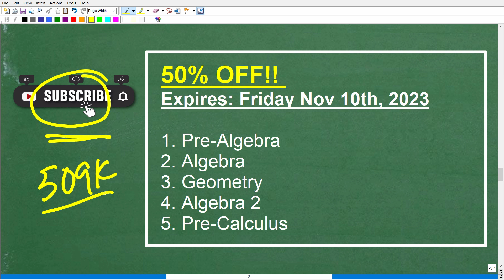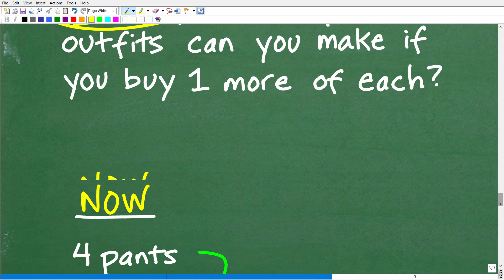You have 4 pants, 3 shoes, 5 shirts, how many more outfits can you make if you buy 1 more of each?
Math counting word problem.